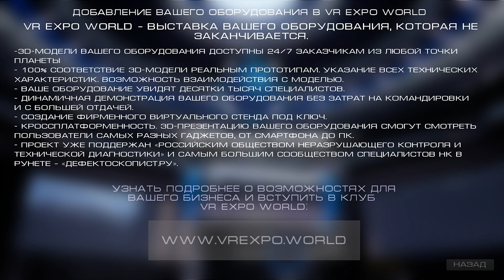Обзор виртуальной выставки VR Expo World сектор Неразрушающего Контроля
Обзор Бета версии приложения VR Expo World для Desctop PC (Клавиатура + Мышь)